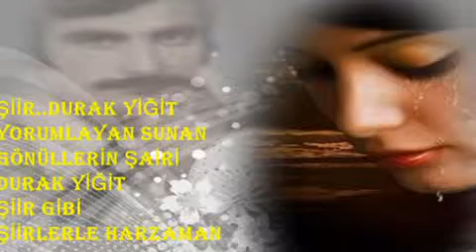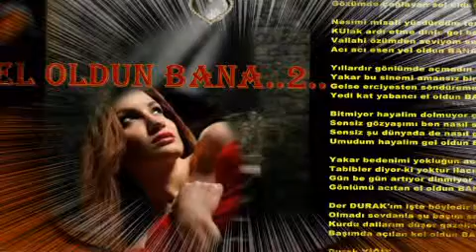EL OLDUN BANA 2 DURAK YİĞİT VİDEOSU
EL OLDUN BANA..2..!!

Elâ gözlerine kurban olduğum
Ne yaptımda sana el oldun BANA.
Sevdasıyla sararıpta solduğum
Gözümde çağlayan sel oldun BANA.

Nesimi misali yüzdürdüm teni
KUlak ardı etme dinle gel beni
Vallahi özümden seviyom seni
Acı acı esen yel oldun BANA.

Yıllardır gönlümde açmadın bahar
Yakar bu sinemi amansız bir har
Gelse erciyesten söndüremez kar
Yedi kat yabancı el oldun BANA.

Bitmiyor hayalim dolmuyor çilem
Sensiz gözyaşımı ben nasıl silem
Sensiz şu dünyada de nasıl gülem ?
Umudum hayalim gel oldun BANA.

Yakar bedenimi yokluğun acın
Tabibler diyor-ki yoktur ilacın
Gün be gün artıyor dinmiyor sancın
Gönlümü acıtan el oldun BANA.

Der DURAK’ım işte böyledir halim.
Olmadı sevdanla şu başım sağlim
Kurdu dallarım düşer gazelim
Başımda açılan kel oldun BANA.

Durak YİĞİT
Gönüllerin Şairi
KOCELİ